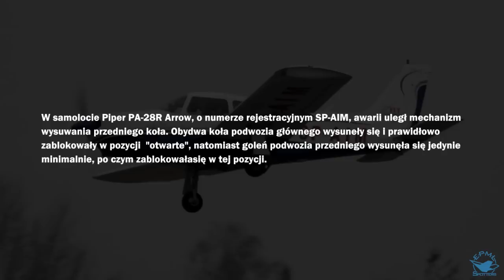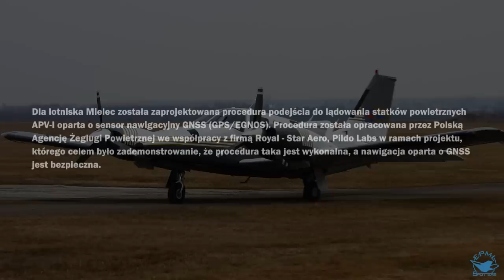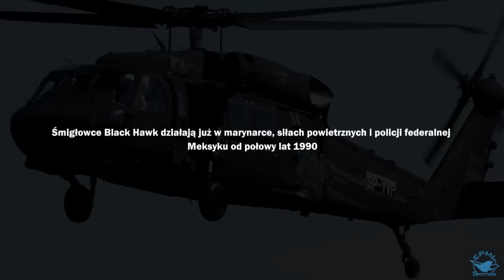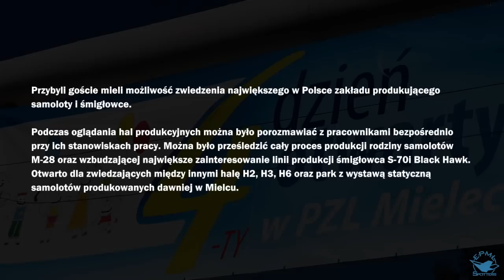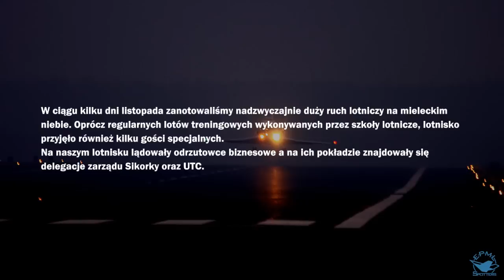Podsumowanie foto-sezonu EPML Spotters 2011 na lotnisku w Mielcu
Kontynuując tradycję prezentujemy 10 minutowy klip filmowy podsumowujący wydarzenia związane z mieleckim lotniskiem i lotnictwem. Zawarte tam zdjęcia wykonane zostały na przestrzeni ubiegłego roku. Można śmiało powiedzieć, że głównym tematem roku 2011 był śmigłowiec S-70i Black Hawk. Zamówienia, szybka produkcja, loty techniczne, oraz pokazy demonstracyjne przyczyniły się do wykonania bardzo dużej ilości zdjęć tej pięknej maszyny która produkowana jest w naszym mieście przez PZL Mielec.